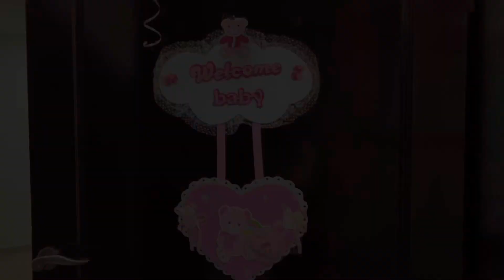Welcome Baby Girl at HOME🏠🧿❤️lakshfame